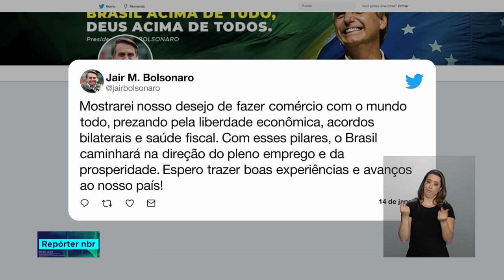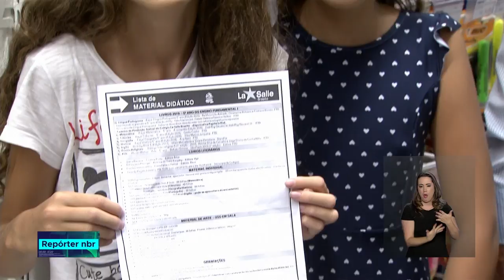Repórter NBR 20h - 14 de janeiro de 2019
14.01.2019 - Programa de concessões de rodovias federais aumenta oferta de empregos. E mais: Está disponível para consulta o lote multi-exercício de restituições residuais do Imposto sobre a Renda da Pessoa Física, referente aos exercícios de 2008 a 2018.